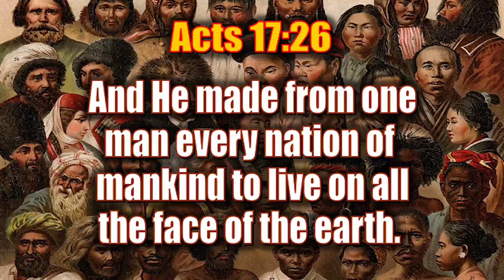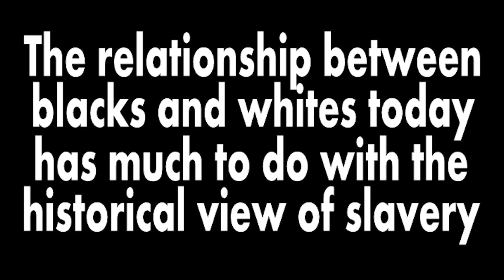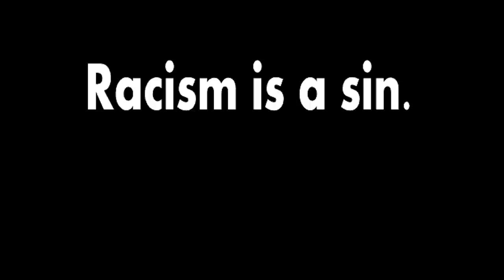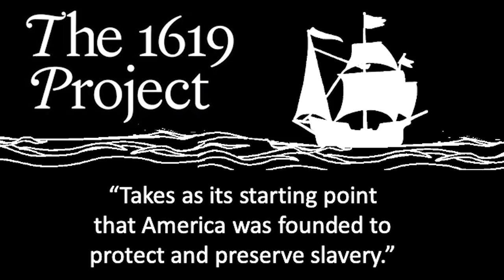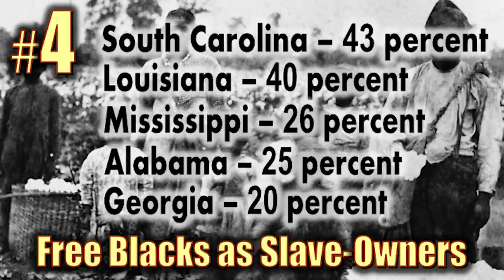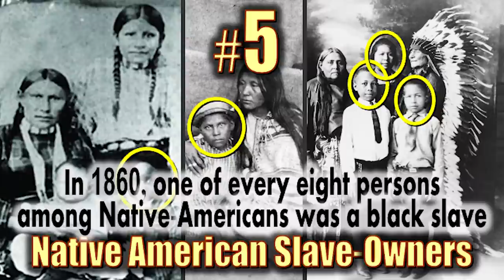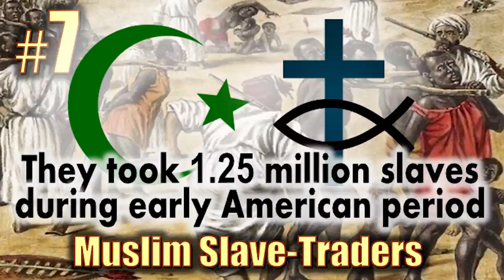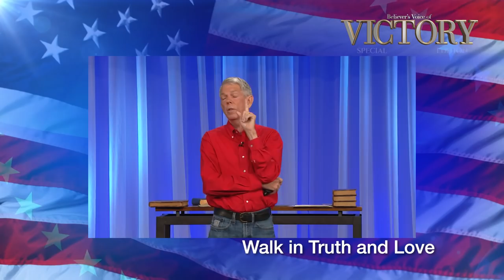The Truth About Slavery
Watch Believer’s Voice of Victory as David Barton presents facts from historical accounts surrounding global slavery. Learn what has been omitted from textbooks and why we should care about bringing back the truth for the sake of our nation. When the truth is revealed, we can remove misunderstanding and pave the way to a brighter future!